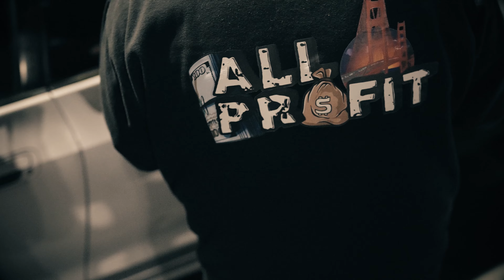Spice 1 x Thizz Latin Hayward "Not Like me" ft Seff tha Gaffla x Rico OneTyme (Official Music Video)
Artists : Spice 1 , Seff tha Gaffla , Deezo.OG ,King Tiger OG ,Kalico Timo and Rico Of OneTyme

•Song title : “Not Like Me” •

•Produced mix and masterd by DJ TC •

GT DIGITAL / THIZZ LATIN HAYWARD